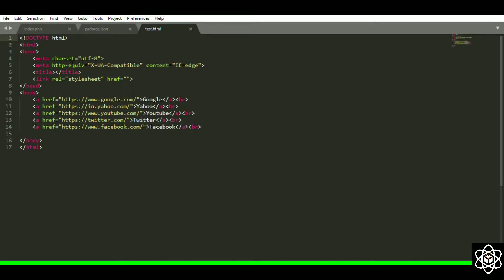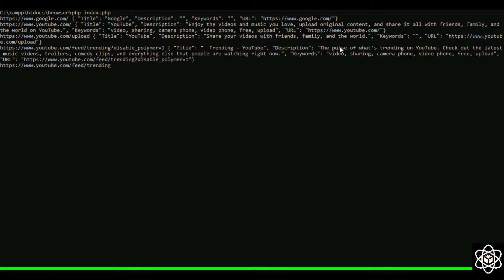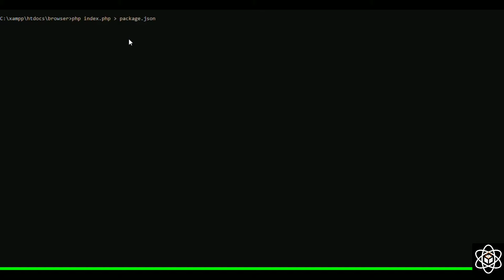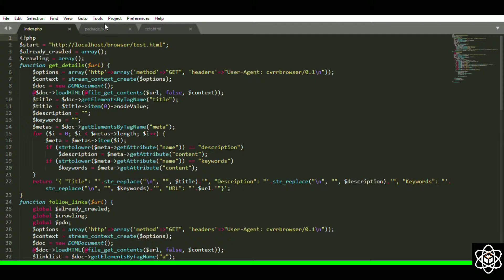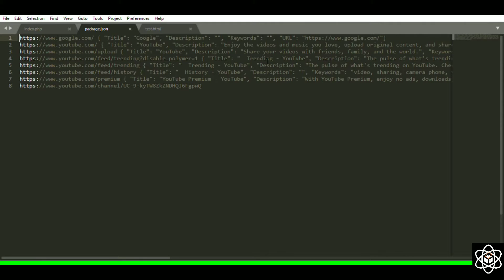Web-Crawler/CVRRSearch//techbytes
This is an extension of the CVRSearch video which is cvrr search engine and the data for query search is exported from this web crawler.